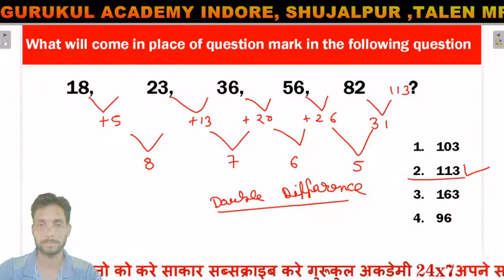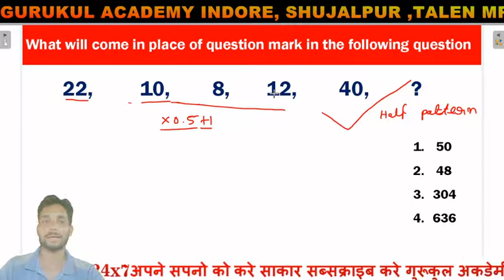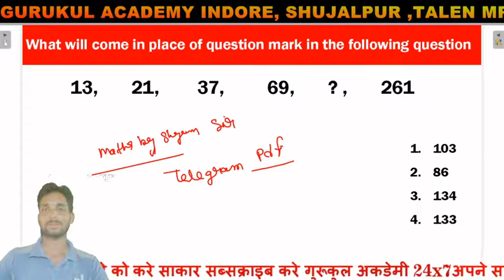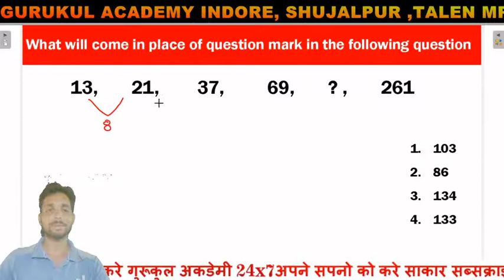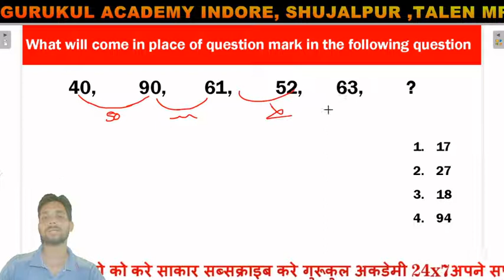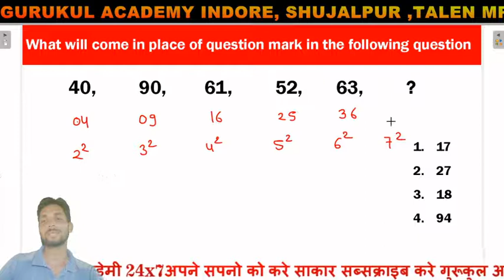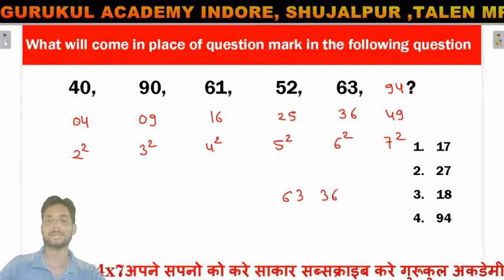number series part 1for bank ssc and railways exam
In this video lecture you will learn to solve quantative problems of all competative exams
we include all questions of previous years bank ssc railways exam
you will learn to solve number series and types of number series and how to solve them in exam very quickly
watch this video and learn something new
this video is presented by shyam sir owner of gurukul academy